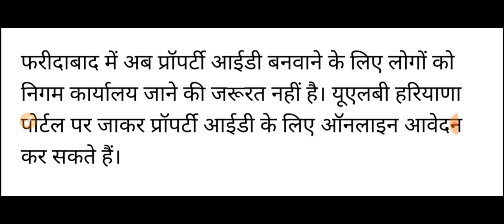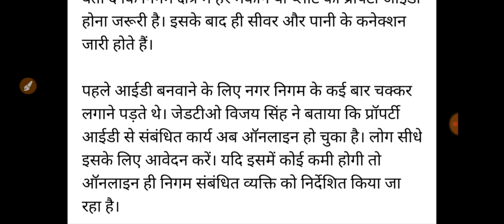हरियाणा सरकार ने लिया बड़ा फैसला//प्रॉपर्टी जमीन मकान को लेकर बड़ी खुशखबरी